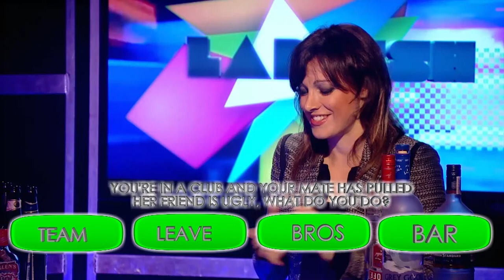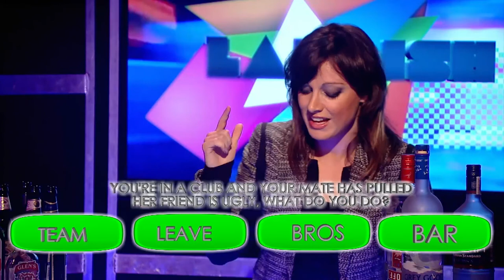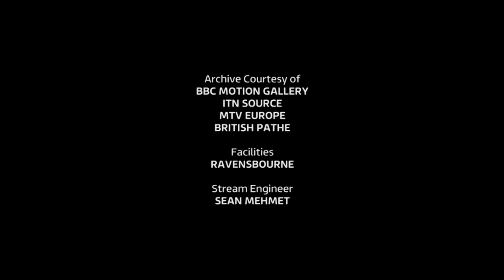LADDISH // Episode 1 // 27th November 2013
"LADDISH" is a one off factual programme made by third year students at Ravensbourne in North Greenwich.

The show tackles the subject of lad culture in the UK in a totally interactive manner, head over to have your say!